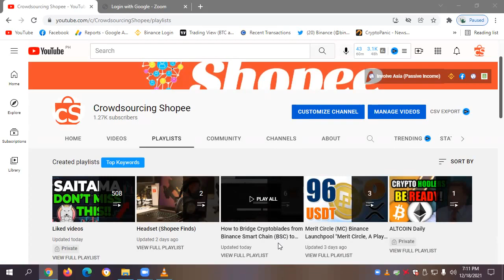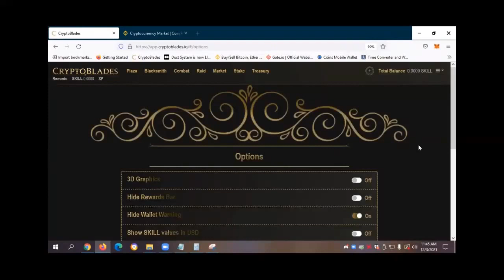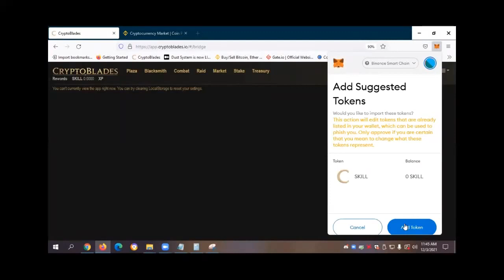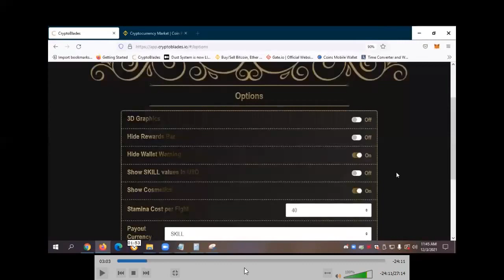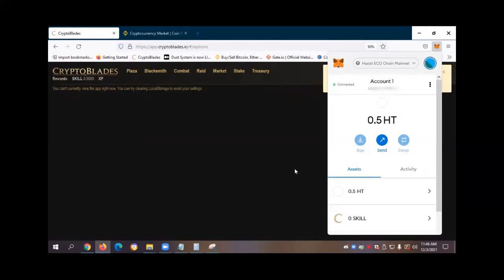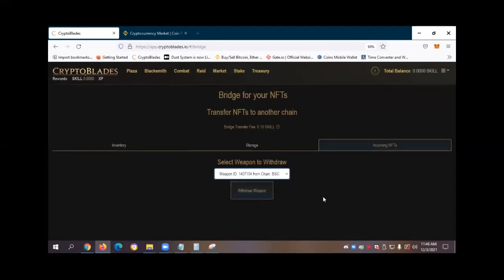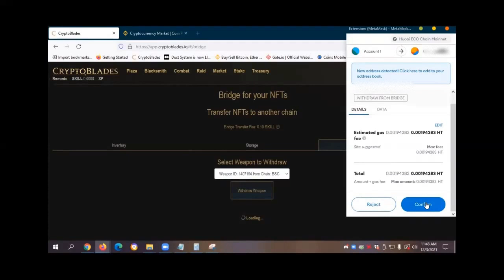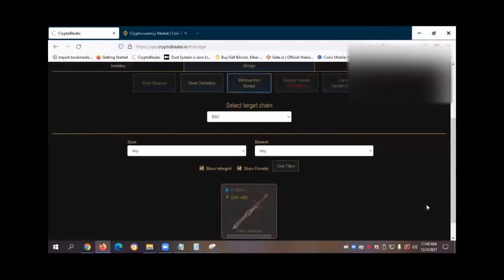(Part 4) CRYPTOBLADES BSC to HECO! Transfer CryptoBlades Characters & Weapons from BSC to HECO Chain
CRYPTOBLADES BSC to HECO! How to Bridge Cryptoblades Binance Smart Chain to HECO Mainnet (Part 4) - This is our Part 4 tutorial video on how to bridge Cryptoblades Binance smart chain to HECO mainnet. This video also shows the step by step procedure on how to transfer CryptoBlades Characters & Weapons from BSC to HECO Chain. You can also explore daily Cryptoblades gameplay videos and playlists on our Crowdsourcing Shopee YouTube channel where you can obtain more information on how much SKILL rewards, XP, Gas Fee in HT (Huobi Token) and Net Profit can be earned when playing CryptoBlades based on HECO Rewards Pool Tracker from CryptoBlades Discord Group.

⏲ Timestamps